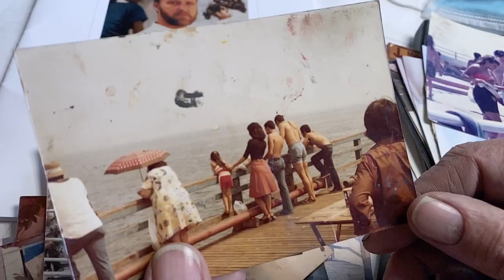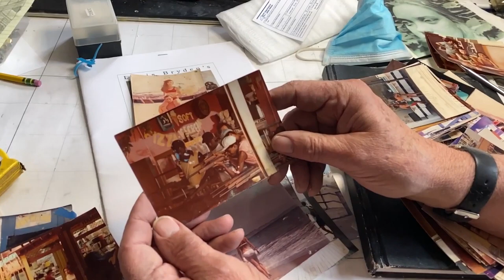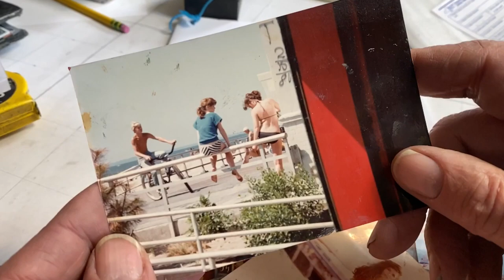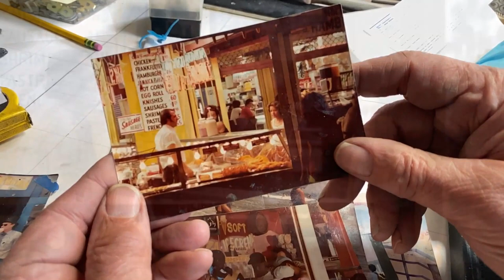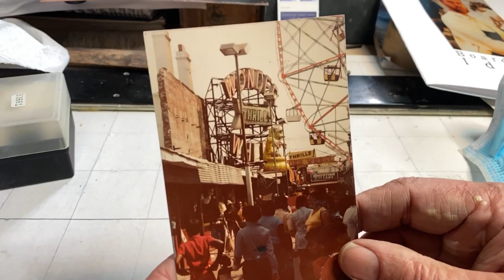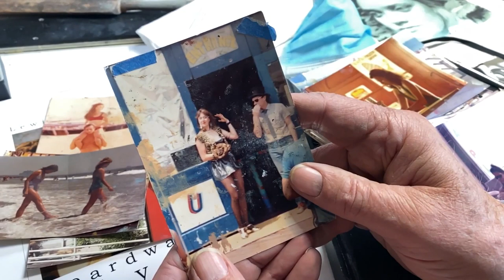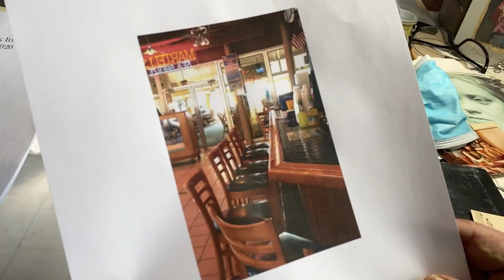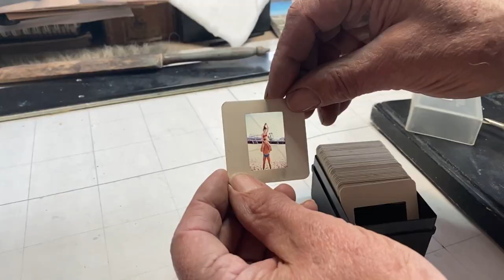Lewis Bryden - Boardwalk Idyll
A conversation with Lewis Bryden about his series Boardwalk Idyll, a collection 40-years in the making.